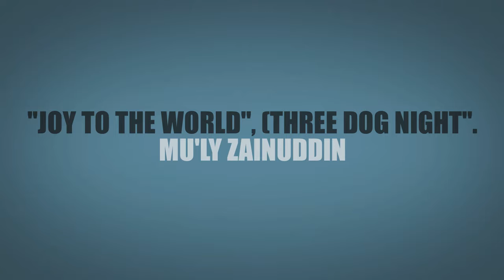Winter Village at Bryant Park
Suasana Dipenghujung Tahun 2017 di Manhattan. "Joy To The World", (Three Dog Night)